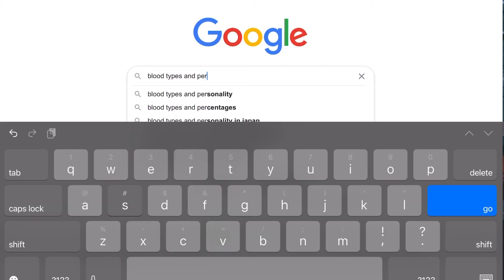Quick Facts About Blood Type AB Personality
Here are some facts about blood type AB people. I’m curious to know more about blood type AB personality.

[Gears I Used To Shoot These Videos]

Lighting
Pixco Ring Light
Fositan LED Bi-color Dimmable Light Kit

(For Traveling)
Palumma LED Selfie Light
2x Supon LED Light Panels

Sound
Rode Wireless Go
QuanFun Lavalier Dual Microphone

Misc
AmazonBasics 7in Light Stand
Samsonite Worldwide Converter/Adapter kit (For the ringlight's cord)

(For Traveling)
Tessan Power Strip Circle Outlet
Fotopro uFO Plus Tripod
2x Fotopro uFO 2

This VIDEO was EDITED with LumaFusion on iOS.

In this video, Johann talks about type AB personality, and type AB facts. If you want to know more about blood type AB personality, or want to know more about blood type AB people, they consider watching this video.